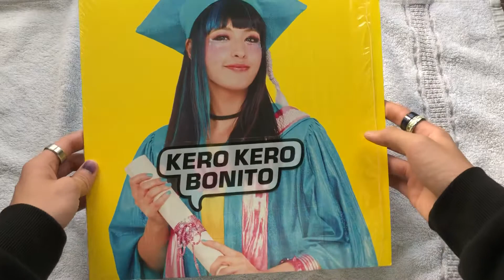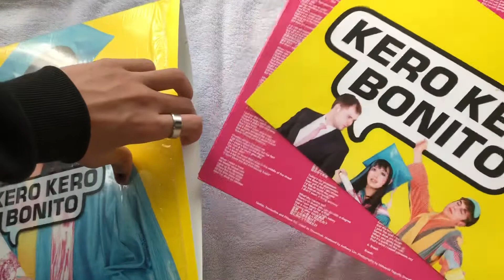Kero Kero Bonito - Bonito Generation (Vinyl Unboxing)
☆꧁ open this ꧂☆

kero kero bonito standard blue vinyl ˚｡⋆୨୧˚

1 Waking Up (2:57)
2 Heard a Song (3:19)
3 Graduation (3:20)
4 Fish Bowl (1:46)
5 Big City (2:52)
6 Break (3:17)
7 Lipslap (3:40)
8 Try Me (3:30)
9 Paintbrush (0:57)
10 Trampoline (4:04)
11 Picture This (3:24)
12 Hey Parents (3:23)